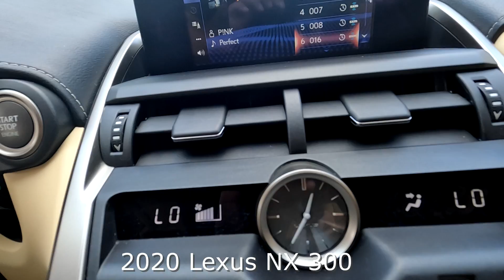Used 2020 Lexus NX 300 Near Fort Myers and Cape Coral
Looking For A Used 2020 Lexus NX 300 Near Fort Myers and Cape Coral?
 Your MINT condition L/Certified Lexus Nebula Gray Pearl Used 2020 Lexus NX 300 with Comfort Package: Electrochromic (Auto-Dimming) Outer Mirrors with Blind Spot Monitor (BSM), Rear Cross Traffic Alert, Heated, Reverse Tilt, Heated / Ventilated Front Seats and Much More! ONE owner FLORIDA titled with an UNLIMITED MILE 6 year Lexus warranty from date of first use honored anywhere in the USA! Free Carfax, special finance terms, trades welcome and we ship anywhere! For an e-deal you'll feel good about contact Scanlon in Fort Myers today! We are your Used Lexus Florida Dealer. *Note that CPO/Used vehicles may be subject to unrepaired manufacturer recalls. Please contact the manufacturer for recall assistance/questions before purchasing or check the NHTSA website for current recall information. Scanlon gives each vehicle a safety inspection and checks for open recalls.** While every reasonable effort is made to ensure the accuracy of this data, we are not responsible for any errors or omissions contained on these pages. Please verify and review any information in question with a dealership sales representative, equipment listed is derived from manufacturer new vehicle data; some items and/or subscriptions may not be included with the vehicle as a pre-owned vehicle.

L22R406A